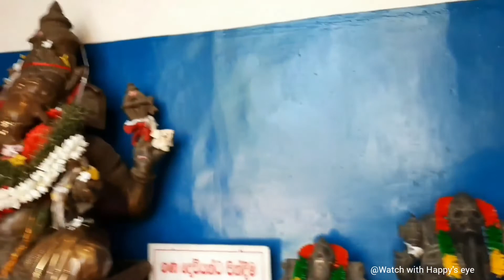🇱🇰 Gangaramaya Temple. Colombo, Sri Lanka (December - 2021)